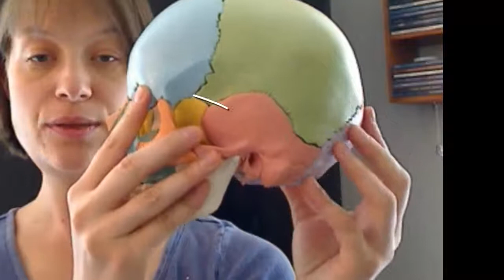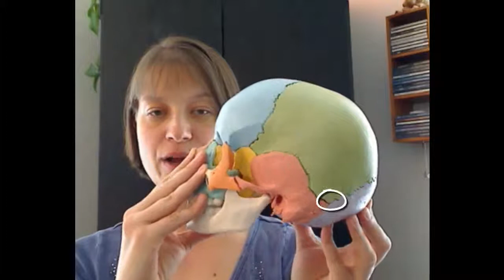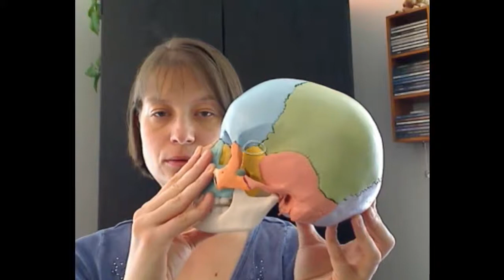Tour of the Cranium: Part 2 - ethmoid, parietal, occiput